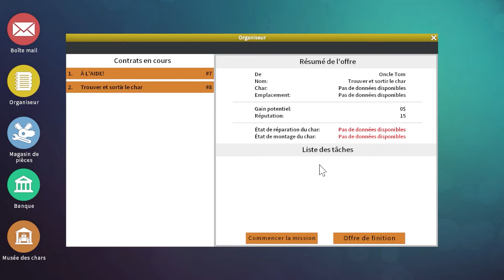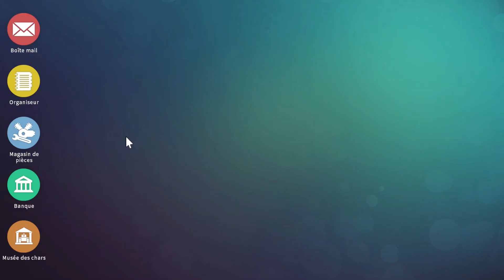Carrière suivi sur Tank MS Ep29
C'est l'épisode 29 de ma carrière suivi sur Tank Mechanic Simulator.